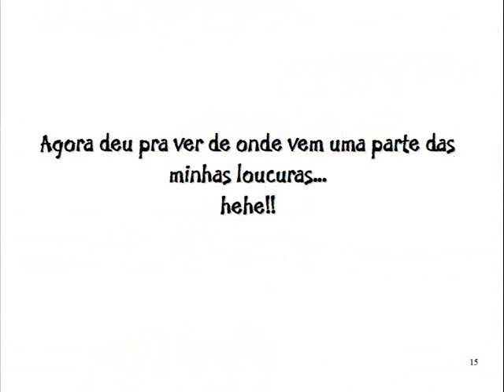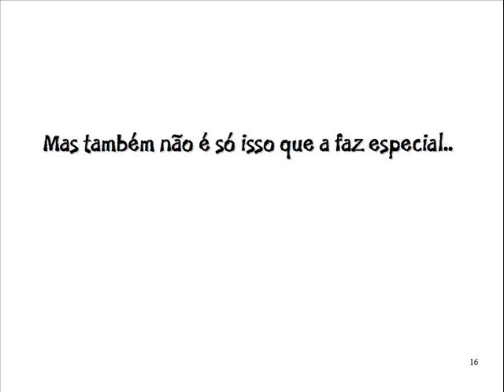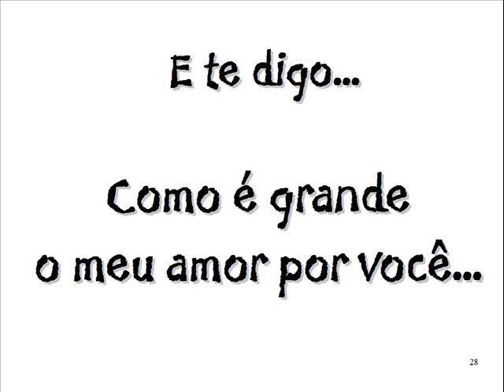Homenagem Dia das Mães pra minha Mãe querida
Um homenagem especial pra um pessoa + que especial.. Mãe te amO...